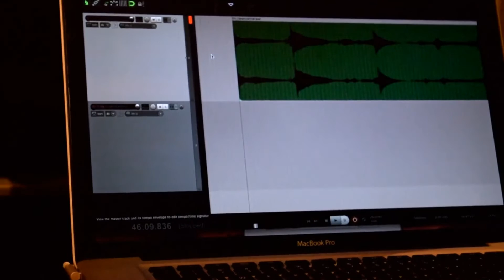Sound Junction - An Introduction to Electroacoustic Music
We had a short chat with postgraduate electroacoustic composer James Surgenor who guides us through some of the basic elements of electroacoustic music. Join us on 25th - 27th November or 5th - 7th May to investigate the frontiers of contemporary electronic music, with an immersive experience of three-dimensional sound; unbound by pitch or rhythm, instrumentation or abstraction.

Sound Junction November Weekend
Webpage

University of Sheffield Concerts

Produced by Matt Gilchrist